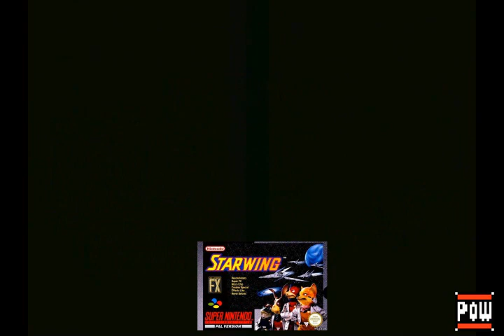POWblog Super Nintendo Top 20 1/3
So da haben wir uns mal eine Top 20 Überlegt, was dabei rauskam seht ihr ja im Video.
Wann der Nächste Teil kommt ist unklar, höchstwahrscheinlich noch dieses Jahr.
Also viel spaß bei gucken zockt viel und einen guten rutsch und frohe Weinachten.